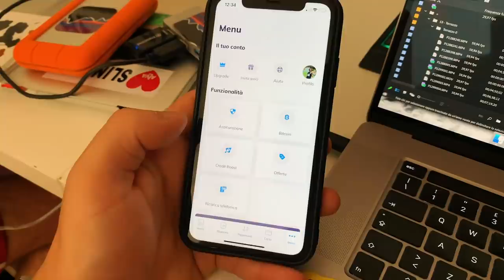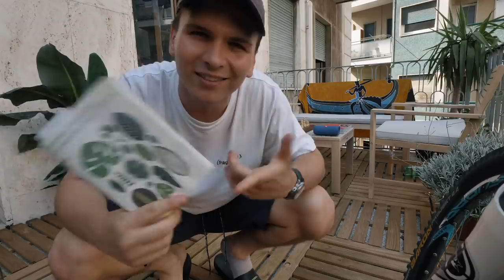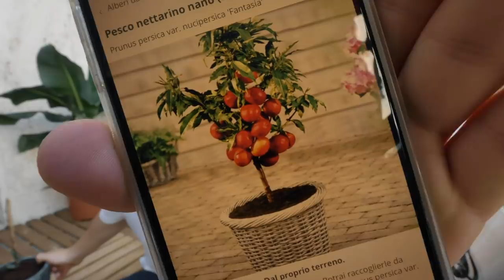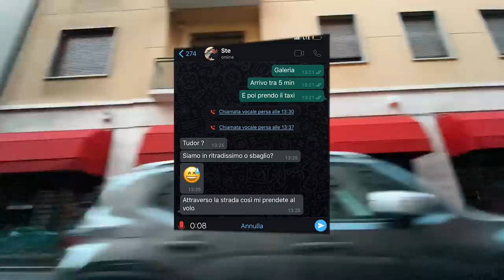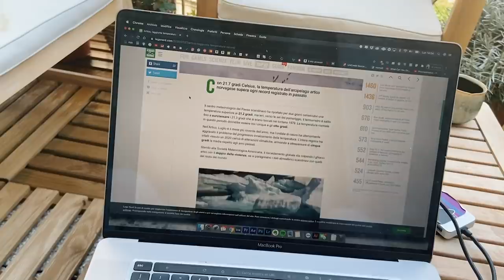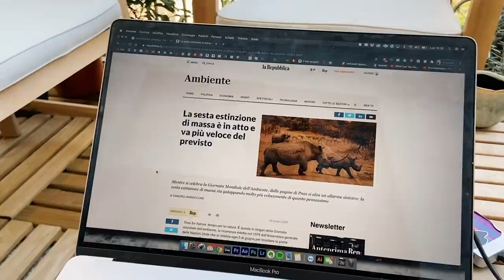Tour del nuovo Terrazzo / gli effetti della Quarantena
durante la quarantena, assieme a Surry, abbiamo iniziato i lavori per il terrazzo ed ecco cos'è venuto fuori!

Registrati ad HYPE da questo link e ricevi fino a 25€ in REGALO con il codice KLAUS

*l’assicurazione HYPE Premium non copre spese legate a pandemie

Grazie Riccardo Cavaletti di Green Media Lab per le dritte

"Stefano Mancuso - La Nazione delle Piante"

"Cesare Leonardi - L'architettura degli alberi"